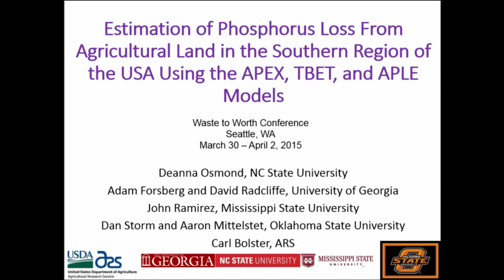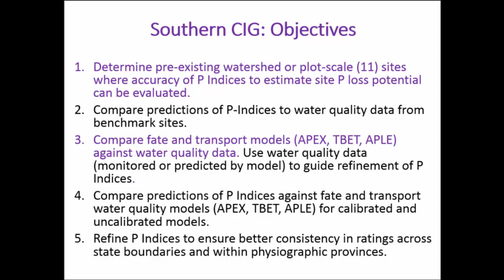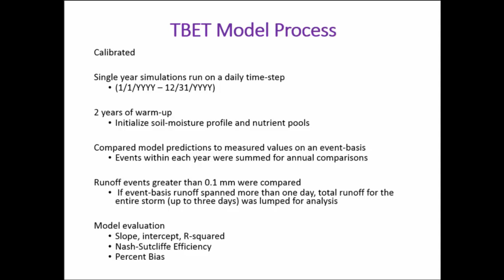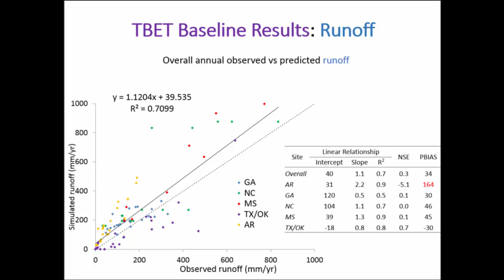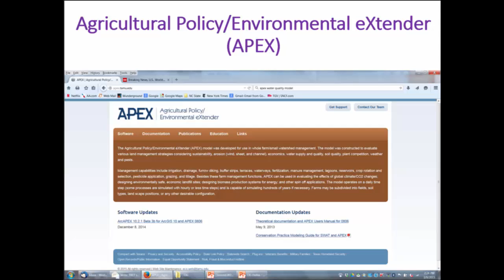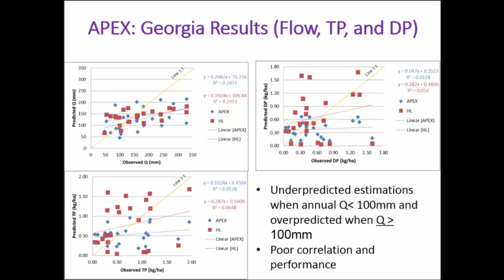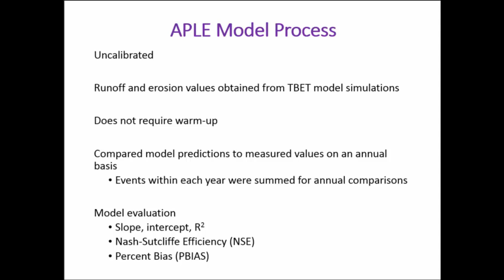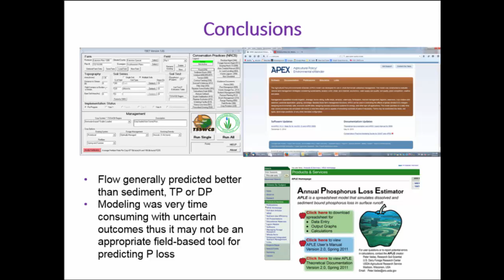Estimation of phosphorus loss from agricultural land in the Southern region of the USA using the APE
The purpose of our work was to determine, within the southern region (AL, AR, FL, GA, KY, LA, MS, NC, OK, SC, TN, and TX), the feasibility of using different models to determine potential phosphorus loss from agricultural fields in lieu of phosphorus indices.